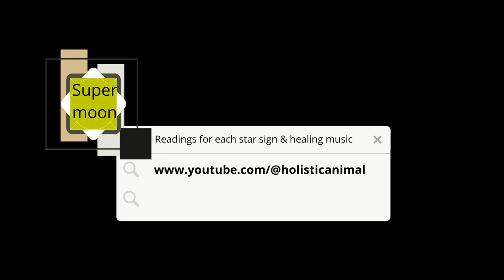JULY 3RD 2023 FULL MOON SUPERMOON IN CAPRICORN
This is the first of four supermoons in 2023 and they will all happen in a row with two full moons in August and one is September respectively.

A supermoon occurs when the moon is very close to earth, which makes the moon appear larger BUT the closer the moon is to earth: THE MORE EMOTIONAL YOU WILL BE but is also also allows for dealing with emotions that are blocked .

In Gemini you may usually find yourself hesitant or think you are not capable of figuring out how you are truly feeling BUT the supermoon will put a stop to that.

That said, the July 3rd supermoon is perhaps too powerful and the advise is to deal with stale emotions around the date of July 6th when the sun is the farthest away from earth